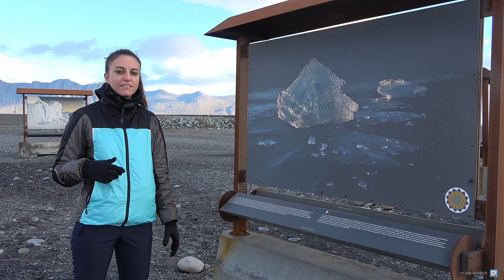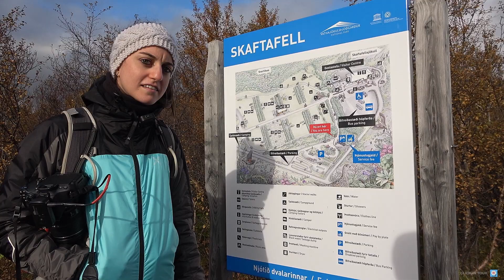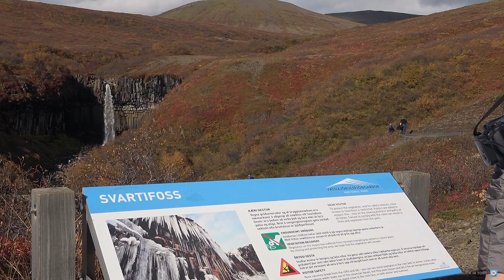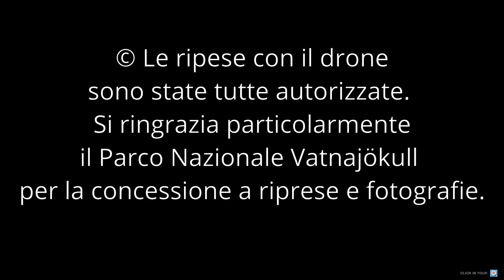ISLANDA 8° Ep - I Ghiacciai e il Parco Skaftafell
Nell'ottavo giorno di viaggio in Islanda, siamo partiti all'alba dal nostro appartamento in zona Höfn per raggiungere la laguna di Jökulsárlón, un posto spettacolare pieno di iceberg che si staccano dal ghiacciaio Vatnajökull. Successivamente ci siamo spostati nella vicina Diamond Beach, una spiaggia nera dove si posano tantissimi blocchi di ghiaccio che creano un contrasto spettacolare e da qui nasce il nome di "Spiaggia dei Diamanti". Abbiamo visitato poi altre lingue del ghiacciaio Vatnajökull, in particolare la baia di Fjallsárlón e Kviarjokull. Infine ci siamo spostati al parco nazionale Skaftafell dove, dopo una lunga camminata, abbiamo raggiunto prima la cascata di Svartifoss, caratteristica per la sua parete in basalto, e successivamente il ghiacciaio Skaftafelljökull. Abbiamo ripreso poi la strada del rientro verso il nostro appartamento ma, come ultima tappa, abbiamo deciso di fermarci nuovamente a Jökulsárlón e alla Diamond Beach per goderci questi bellissimi paesaggi anche con la luce del tramonto.